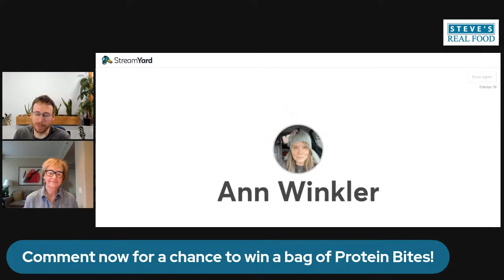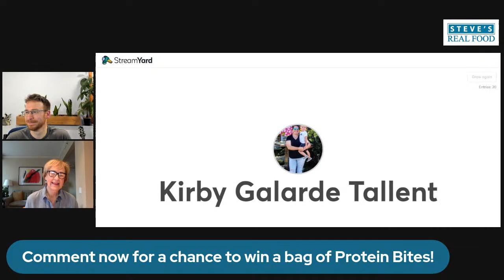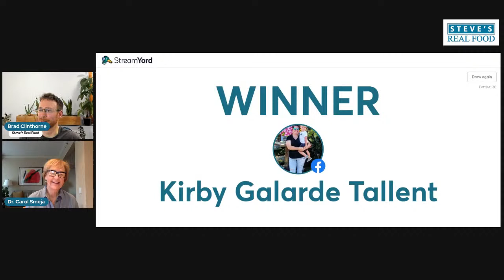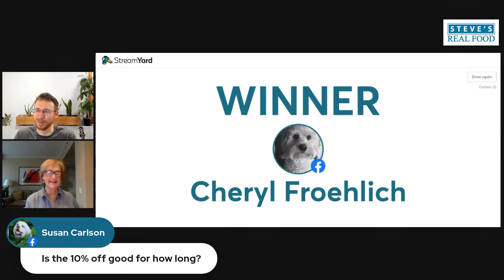Feeding Dogs Part 1 - Is HOW you feed just as important as WHAT you feed? Ft. Carol Smeja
Join us as we explore the importance of HOW you serve your dog's food, and the science behind natural feeding!  Our special guest is Carol Smeja, Owner and Founder of Mine Pet Platter.   Don't miss this LIVE event, it's going to be a great one!   PLUS a few lucky viewers will take home some goodies!

Carol Smeja’s career has focused in the area of psychology and sociology which led to her earning a PhD.  She applied these roots in understanding the psychological and social dynamics of eating while working in marketing/research with U.S. and global food companies and improving health & diet with U.S. government agencies.  More recently, she has applied her extensive research and diagnostic training in understanding the eating behaviors of our dogs & cats by studying the natural and instinctive behaviors of their ancestral roots.  She has conducted comprehensive ancestral reviews and integrated information from wildlife specialists and professional research/observational programs.  She volunteers at zoos to  continue to gain knowledge on our pet’s dietary needs and feeding habits in addition to improving conservation efforts.  Speaking at both professional events and pet organizations, Carol seeks to educate Pet Parents on the importance of how you feed your pet to improve their health & wellbeing.